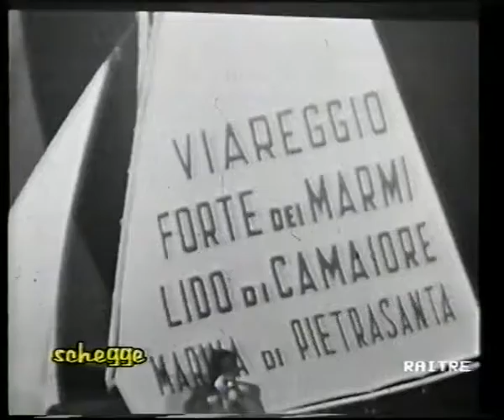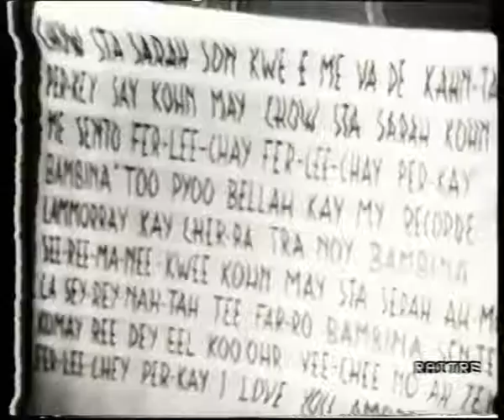BLOB 18 MARZO 1991 Encode SCHEGGE SANREMO 1968 PARIETTI